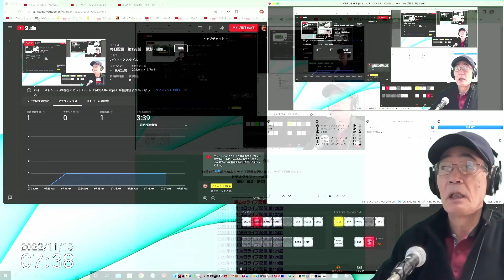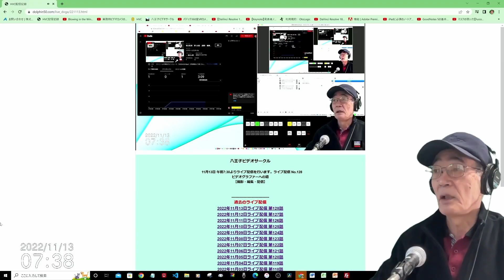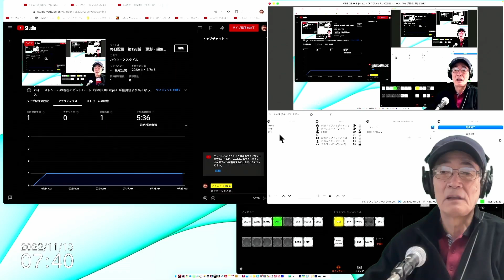【ライブ配信 第128話】ビデオグラファーへの道 221113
【ビデオグラファーになる為のチュートリアル

鉄棒

00:01　Greeting

物は買うな！
知識資産を求めよ！

本日投影した映像はYouTubeへアップロードされた物です。(2021/07/03撮影日)